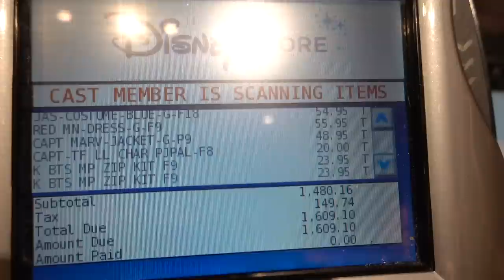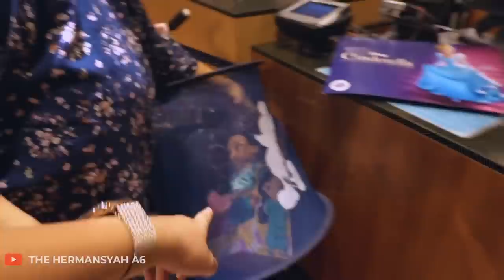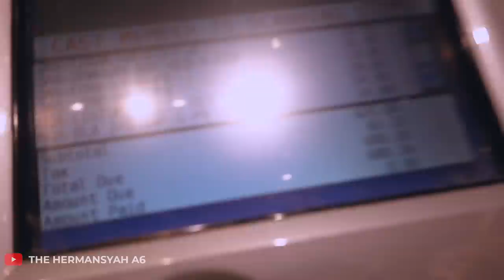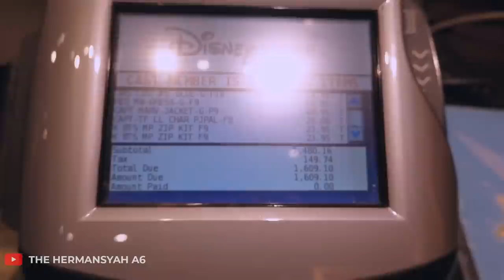youtube video #-5VqxZ3dG30